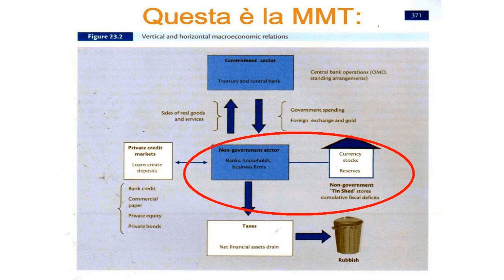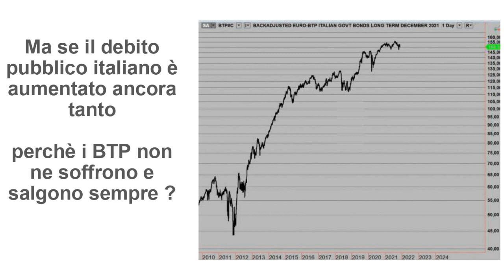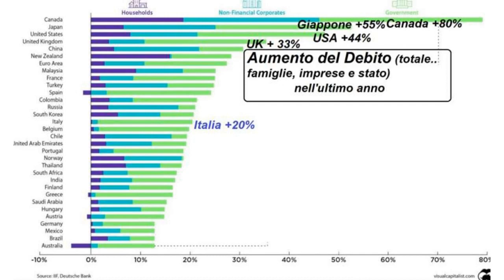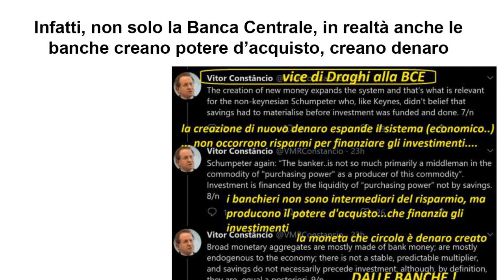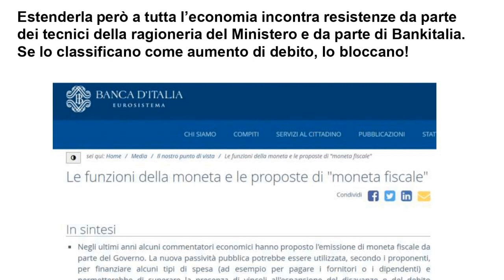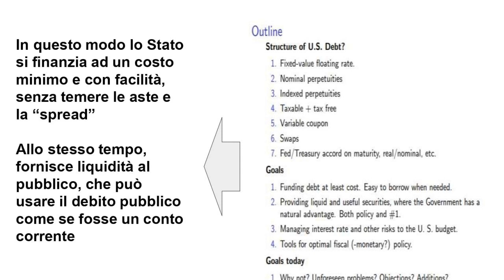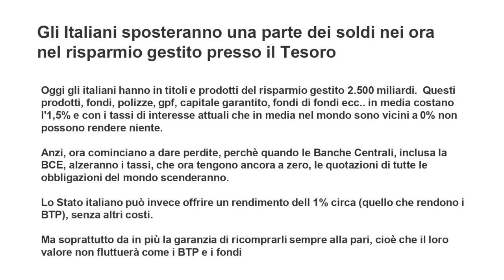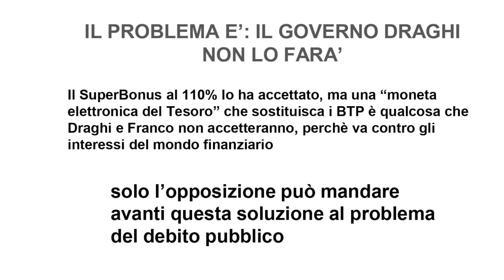Giovanni Zibordi "Rilanciare l'Economia. Ristrutturare il Debito Pubblico attraverso i CCR" [HD]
Riformare il Debito.
La soluzione operativa dei conti correnti di risparmio offerti dallo Stato.

John Cochrane, top economist della scuola di Chicago, ha proposto negli Stati Uniti d’America di riformare lo stock di debito pubblico eliminando l’attuale struttura di emissioni di titoli di Stato e sostituendola con un nuovo servizio di gestione del risparmio finanziario privato per mezzo di Conti Correnti di Risparmio offerti dallo Stato. Quali potrebbero essere le implicazioni nell’attuare questa soluzione operativa in Italia?

Ne abbiamo parlato con Giovanni Zibordi, consulente finanziario, insieme con Marco Cattaneo del Gruppo della Moneta Fiscale e con Marcello Spanò dell’Università dell’Insubria.